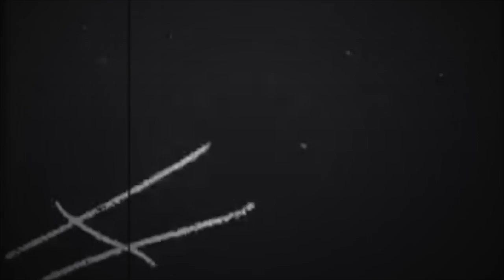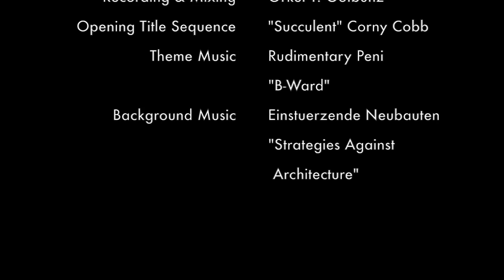Post Mortem e003 - May Goat Have Mercy on Your Soul! (Top 5 Horror Masks)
Dom and JD shamble their way into the B-Ward to discuss the good, the bad, and the ugly. By "ugly" we mean "assholes who break into cars and steal things." By "things" we mean "JD's iPad." It's ok, though! We sicced the demonically possessed goats on them, so they should be feeling the agony of a thousand torturous Satan-Goat bites any day now. Our intrepid adventurers also list their top five favorite horror masks (that can't be purchased at a party store).